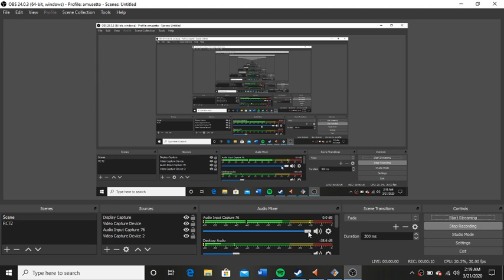RuLand Episode 6: Cameron Michaels and Shangela Rollercoasters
Welcome to RuLand, my custom made RuPaul's Drag Race theme park made on Open Rollercoaster Tycoon 2! In this video I show you the Cameron Michael's Swinging Soccer Ball coaster, highlight of of the problematic Pit Crew mountain. I'll also show you Shangel's Halleloo Coaster.